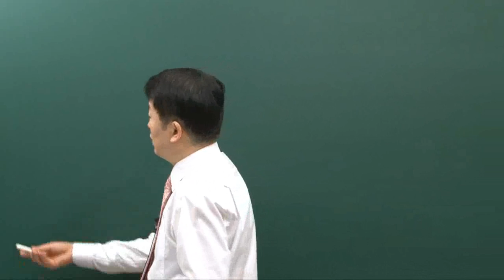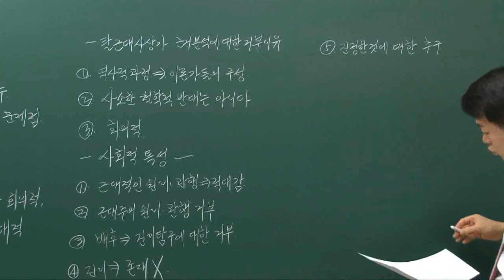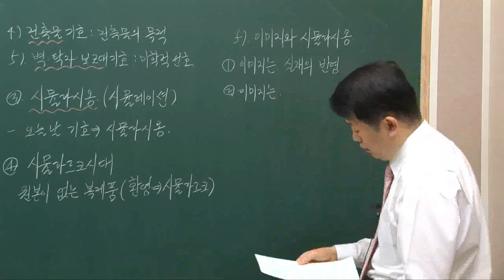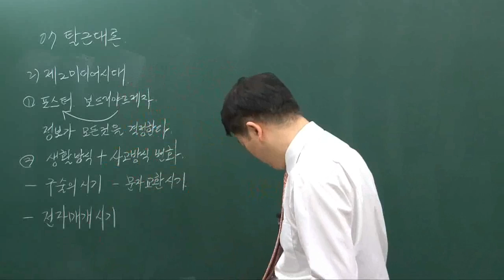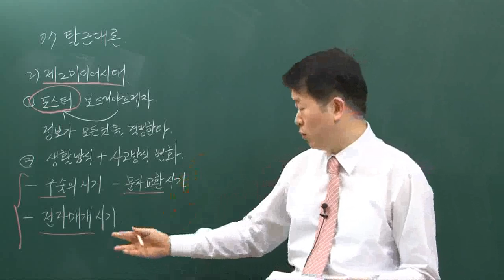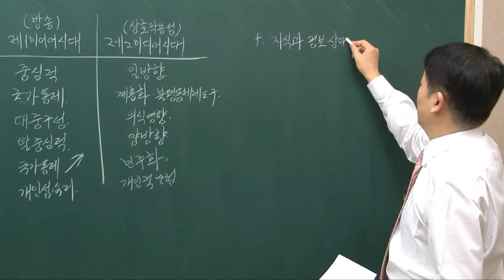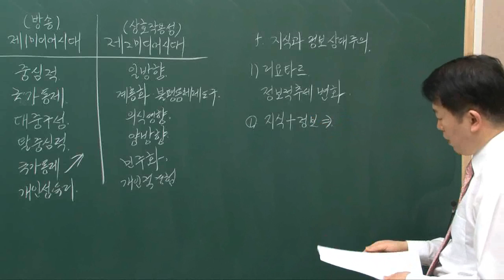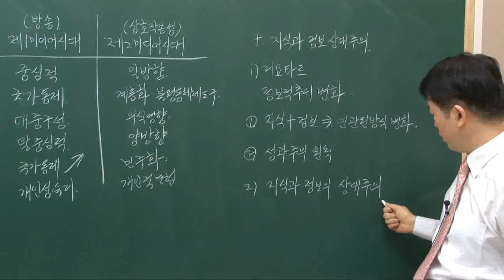[더배움] 9급군무원 정보사회론(이재원) 이론강의 제9강 탈근대론